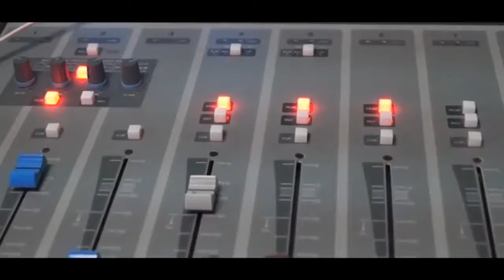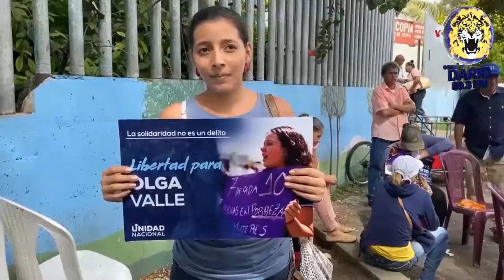NELM Edición Martes 3 de Diciembre 2019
🔴 Titulares 🎥

✅ Custodios golpean a Amaya Coppens

✅ Asesinato de Angel Gahona sigue sigue sin justicia

✅ Denuncian secuestro de mujer en Masaya